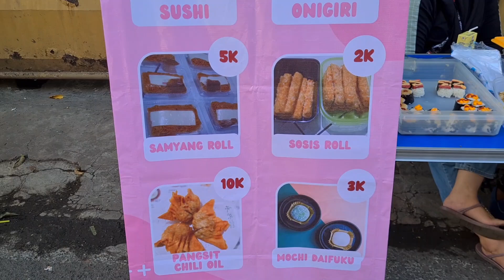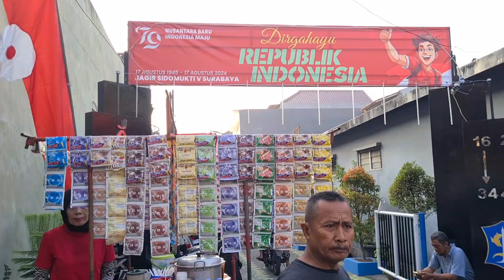GERAK JALAN SEHAT WARGA RW 03 KELURAHAN JAGIR KECAMATAN WONOKROMO 2024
Gerak Jalan adalah gerak melangkah terus-menerus dan kaki selalu kontak dengan tanah tanpa terputus.
Gerakan ini melibatkan perpindahan tubuh dengan cara menggerakkan kaki secara bergantian, di mana satu kaki digerakkan maju sementara kaki yg lainnya tetap di tempat.